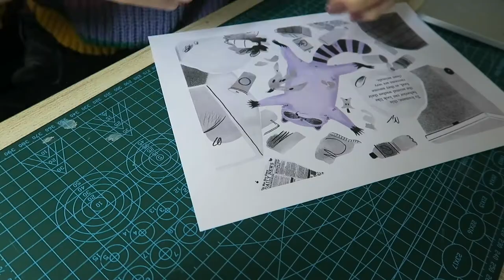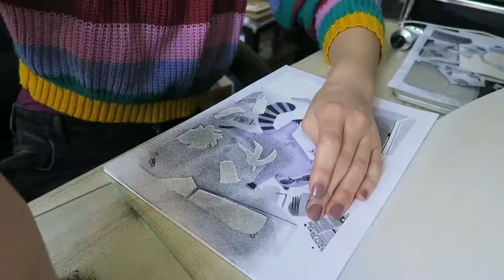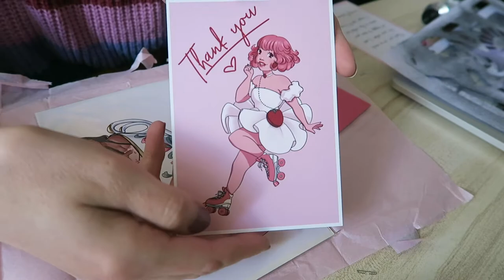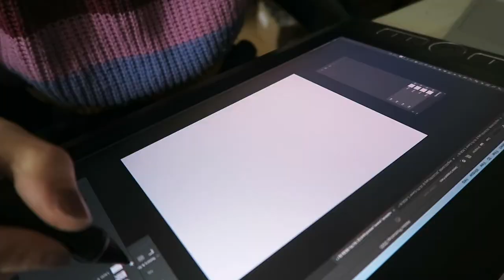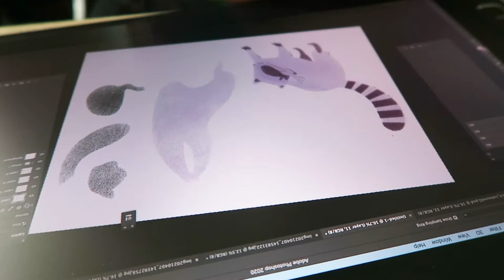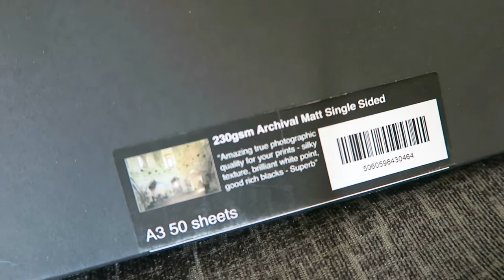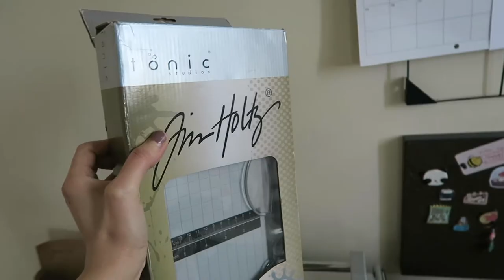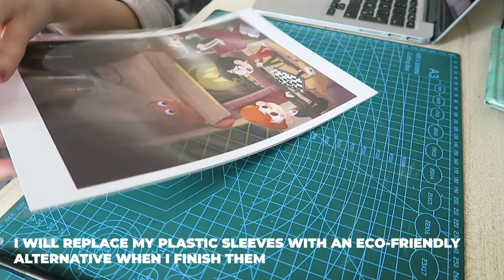STUDIO VLOG #019 | Perfecting my Stencil Illustrations & How I Make Art Prints at Home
Hello guys!
This week I'm back on my university project and I work on the stencil illustrations for the Picture Book I wrote. Also, I talk about how I make my art prints from home with my Canon Pixma Pro 100. I hope it isn't too boring!

Aaaand...tomorrow Saturday 17th of April I'm offering two exclusive bundle offers in my shop Just on Saturday!
Raccoon Bundle: Tote bag, Notepads Set, two Button badges. £20 instead of £27.5! Free UK shipping!
Cats Bundle: Acrylic Keyring, Acrylic pin, Vinyl Sticker: £9 instead of £13!
I hope you like them eheh 😊

In the video I mention:
Starling Illustration
Seren Maddison Illustration

Jess ♥︎